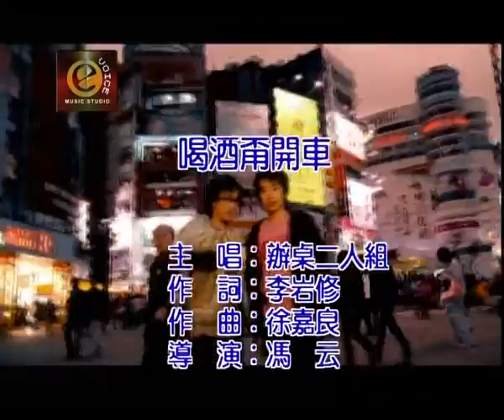辦桌二人組BONDO 喝酒甭開車 官方完整KTV版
辦桌二人組BONDO 喝酒甭開車

專輯—我的阿娜達

(合)我是一個漂撇的　春風少年兄
阮工作哪作煞　就趣味來喝一攤
(龍)三兩個好朋友　愛相邀來海產攤
(傑)心情哪快活　就歡喜來唱歌
(傑)爽快來喝呼乾　咱喊拳就大聲喊
(合)喝酒就甭開車　就安全擱保性命
(合)喝酒哪擱開車　有警察仔會來抓(第二遍)
(龍)喝酒是真快活　哪喝多就傷心肝
(合)喝酒有分寸　俺是查埔仔